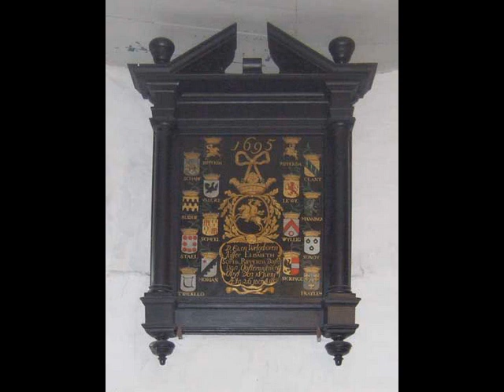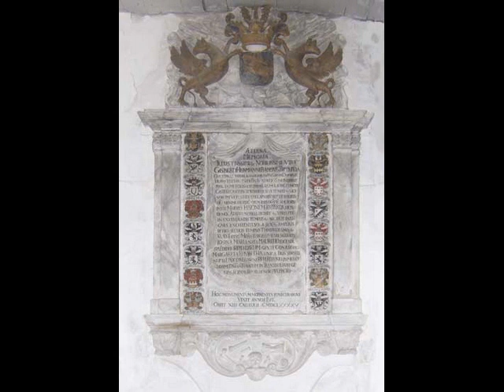Johann Christoph Bach: War Gott nicht mit uns diese Zeit - choral prelude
Johann Christoph Bach (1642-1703). Composer and organist, son of Heinrich Bach.
Tibor Pinter plays on the sample set of Christiaan Müller organ (1741), Oosterwijtwerd, The Netherlands.
Johann Christoph Bach was probably the most important member of the family before Johann Sebastian. He received a thorough musical grounding from his father, and on 20 November 1663 was appointed organist of the Arnstadt castle chapel. Two years later he was invited by the Eisenach town council to apply for the post of organist at St Georg, and after an audition on 10 December 1665 he was appointed to that position and also to the post of harpsichordist in the court Kapelle of the Duke of Eisenach. He retained both positions until his death. Within the family Johann Christoph was highly respected as a composer (a 'profound' one according to the Ursprung). In Johann Sebastian's obituary notice of 1754 he is mentioned expressly as one who 'was as good at inventing beautiful thoughts as he was at expressing words. He composed, to the extent that current taste permitted, in a galant and cantabile style, uncommonly full-textured ... On the organ and the keyboard [he] never played with fewer than five independent parts'. Although Johann Christoph was primarily an organist and harpsichordist, his extant keyboard works are few, but they show him as a capable composer, stylistically akin to Pachelbel though in general less pedantic. His organ chorales (probably in effect written-down improvisations) demonstrate his mastery of the small form.
(Grove Music Online)